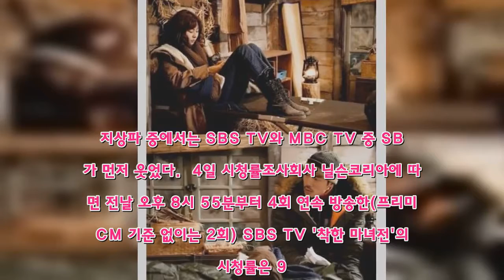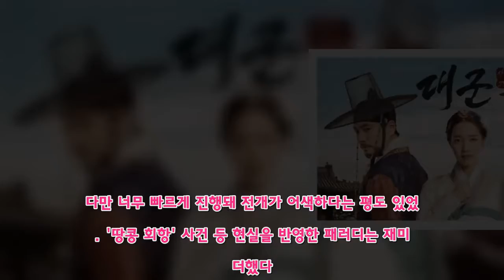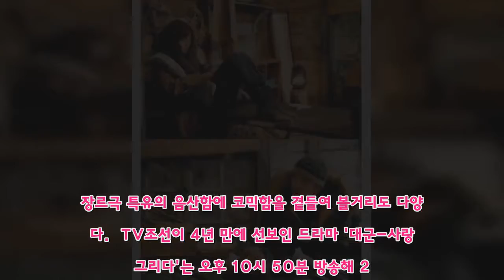SBS '착한 마녀전' 9.2％·MBC '데릴남편 오작두' 7.9％ 출발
OCN '작은 신의 아이들' 2.5％·TV조선 '대군' 2.426％   (서울=연합뉴스) 이정현 기자 = 2018 평창동계올림픽이 끝난 후 첫 주말, 여러 새 주말극이 동시에 시작해 기선 제압을 위한 경쟁을 펼쳤다.  지상파 중에서는 SBS TV와 MBC TV 중 SBS가 먼저 웃었다.  4일 시청률조사회사 닐슨코리아에 따르면 전날 오후 8시 55분부터 4회 연속 방송한(프리미엄CM 기준 없이는 2회) SBS TV '착한 마녀전'의 시청률은 9.2%-10.8%, 11.0%-11.7%로 집계돼 첫날부터 10%를 넘었다.  첫회에서는 예고된 대로 이다해의 1인 2역이 눈길을 끌었다. 그는 쌍둥이 자매 선희와 도희를 전혀 다르게 연기했다.  극은 자매의 성장 배경과 갈등부터 도희의 부재로 인한 선희의 이중생활까지 빠르게 그려내 몰입감을 높였다. 다만 너무 빠르게 진행돼 전개가 어색하다는 평도 있었다. '땅콩 회항' 사건 등 현실을 반영한 패러디는 재미를 더했다.  오후 8시 45분부터 2회 연속 방송한 MBC TV '데릴남편 오작두'의 시청률은 7.9%, 10.4%를 기록해 마찬가지로 10%를 넘었다.  첫회에서는 유이의 코믹 연기가 시선을 사로잡았다. '독종'인 그녀와 대비되는 구수한 사투리의 김강우도 재미를 줬다.  드라마는 또 미혼 여성이 '데릴남편'을 생각해내야 할 정도로 현실에서 겪는 갖가지 고충들을 공감 가도록 풀어냈다는 평을 받았다. 그러나 연출이 다소 산만해 초반부 흡입력이 부족하다는 지적도 있었다.  이보다 앞서 방송한 KBS 2TV '황금빛 내 인생'은 38.1%였다.  비지상파에서는 OCN과 TV조선이 나란히 새 작품을 내놨다.  오후 10시 20분 방송한 OCN '작은 신의 아이들'은 2.5%(유료플랫폼)로 시작했다.  첫회에서는 신기(神技) 있는 여형사 김단(김옥빈 분)과 엘리트 형사 천재인(강지환)의 조합이 신선하다는 반응을 끌어냈다. 장르극 특유의 음산함에 코믹함을 곁들여 볼거리도 다양했다.  TV조선이 4년 만에 선보인 드라마 '대군-사랑을 그리다'는 오후 10시 50분 방송해 2.426%의 시청률을 기록했다.   첫회에서는 유년시절부터 다른 성향으로 다른 길을 걸어온 두 대군의 모습에 포커스가 맞춰지면서 드라마가 갈 방향을 분명히 했다.  이밖에 tvN '화유기'는 5.9%(유료플랫폼), JTBC 금토극 '미스티'는 7.408%로 집계됐다.